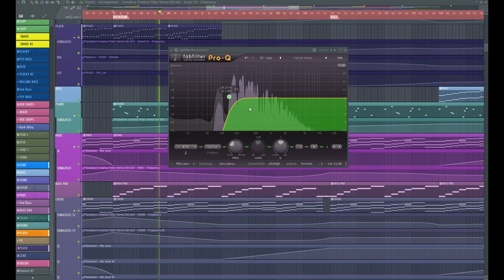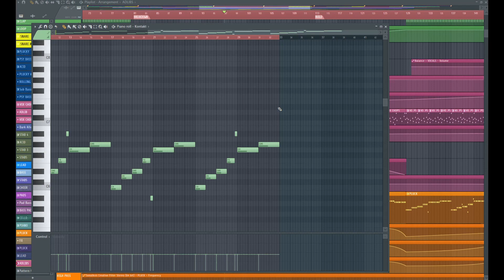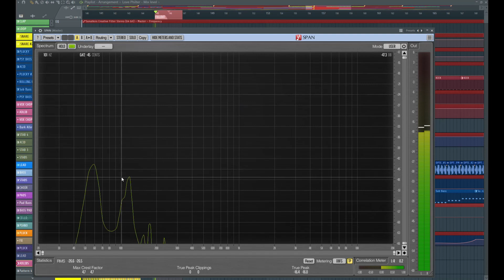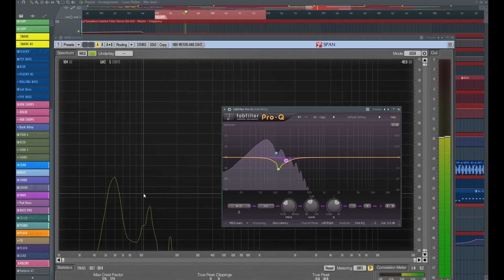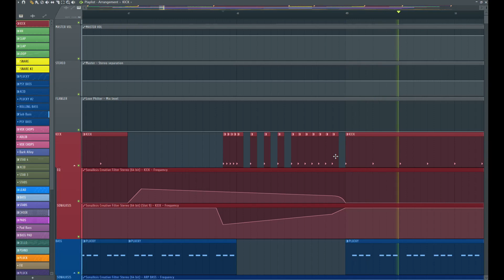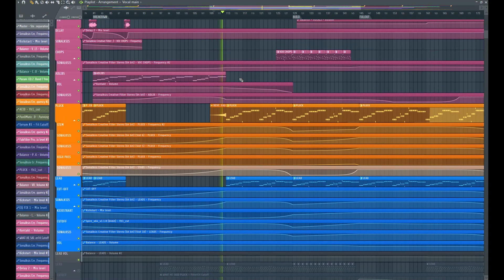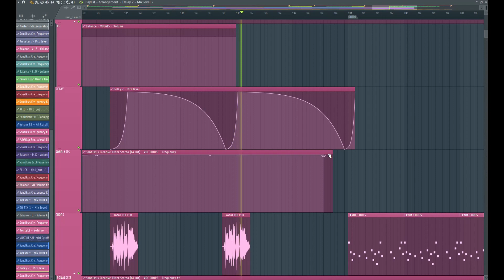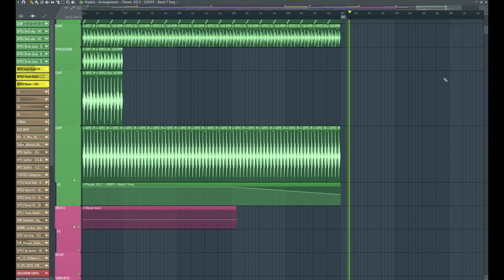Uplifting trance music production | Music production tutorial FL Studio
A production video of one of my Remixes ''Deeper'' from Matthew Parker.
You can see exactly what I do and how i produce it.